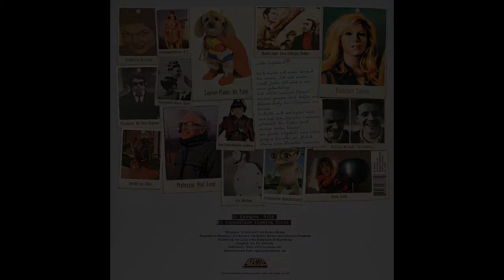Benno Blome & Albrecht Panknin - Expedition Eramina - 2von3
Benno Blome & Albrecht Panknin - "Expedition Eramina" - taken from Eramina 1 - p&c Eramina 2007

“Peace and happiness” is written on the big flickering neon sign that is blinking at you at the entrance of planet Eramina. As you are still muzzy from Captain Planet ́s flight style, big mats of honey carry you over a sea of chinking lights. You are holding your remote control tightly in your hand and swing through the emotion program. Everybody is naked as you are still wrapped in your curiosity. But fingernails lacquered in vivid colours are clattering over your brain pan and cheeky hands are twitching at your garment. Unflinchingly you follow the stream of electrons whooshing over your skin and open up your ear widely towards the unknown.
You can hear moments scrambling themselves, they briefly introduce themselves and gather to a jittery heap, then they bid adieu to each other. You have to find the atomium. You don ́t have to be afraid of blue women.

“A superb sci-fi radio play with surreal qualities” (Salvador Dali)

“A colourful journey full of adventures” (James T. Kirk)

"Psychoactive!" (Sigmund Freud)

“Great experience for the after hour and an awesome track for the prime time” (Sven V.)

“Just as organic as one of my structures” (Antoni Gaudi)

“I have been on Eramina once, too” (Baron Münchhausen)

“A Techno movie for the ears? Intergalactic!” (Darth Vader)